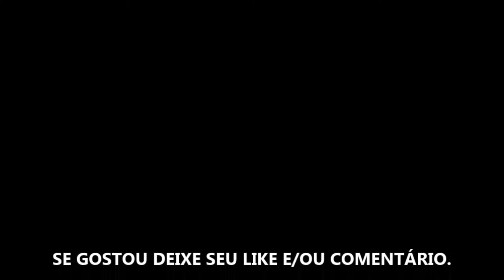ASSASSIN'S CREED A SÉRIE - TEMPORADA 1 - CAPÍTULO 36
DETONADO SEM COMENTÁRIOS - GAMEPLAY DO JOGO NA VERSÃO RETROCOMPATÍVEL DO XBOX ONE!!!